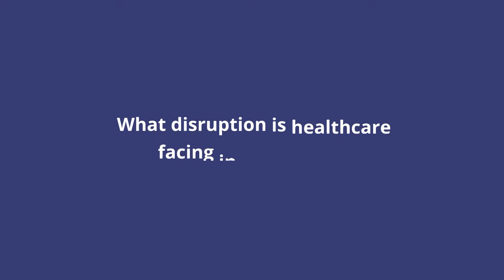Jean-Luc Butel on the Massive Disruption In Healthcare - HCLI Trailblazers #28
President of K8 Global, Jean-Luc Butel explains the significant healthcare challenges we can expect in the Asia-Pacific region, particularly around the aging population and the cost of healthcare. Technology, however, remains a shining light.

About HCLI Trailblazers
A new video series designed to showcase Asia's foremost thinkers, leaders, and innovators. We'll cover trending topics as they relate to Asia, including the impact of digital on the future of work and education and whether a different approach to leadership, human capital and talent development is required.